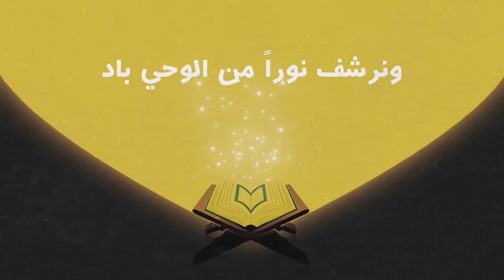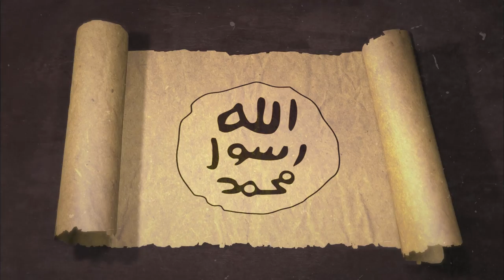الأسرة من خلال السيرة والسنة || السيرة النبويّة وقضايا الأمّة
كيف بنى الإسلام الأسرة المسلمة؟
كيف كان رسول الله ﷺ في أسرته؟
كيف نتعبّد الله في أسرنا؟
للإجابة عن هذه الأسئلة وغيرها، شاهدوا هذه الحلقة من برنامج: "السيرة النبويّة وقضايا الأمّة" د.محمد الحسن الددو - د.علي الصلابي - د.نور الدين الخادمي - د.علي القره داغي - د.فضل مراد.